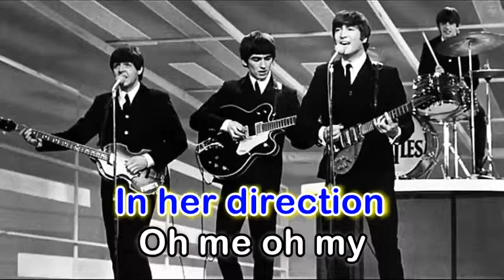Ain't She Sweet - The Beatles (Karaoke Version)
Source: LyricFind
Songwriters: Jack Yellen / Milton Ager